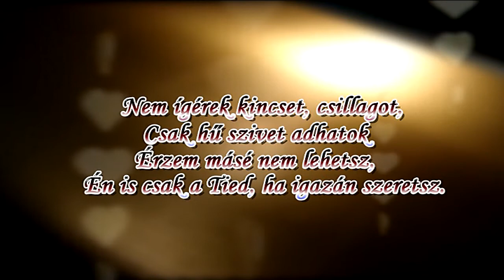Erika & Levente Wedding Moments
esküvő, kolozsvár foto video, pannamik-video, sonorizari cluj filmari video, fotograf profesionalism , preti bun,